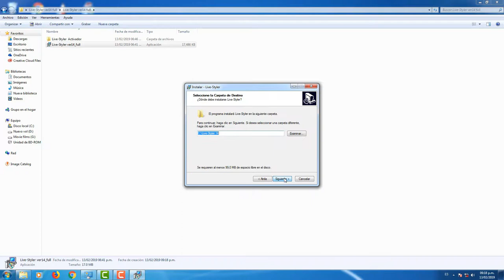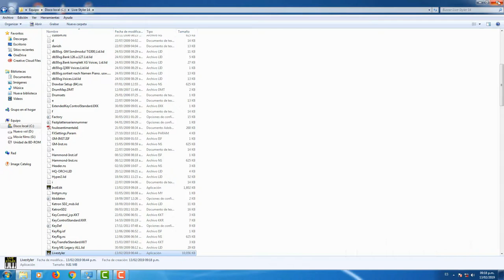Live Styler Revolution PC Arranger 2019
Adquiéralo desde mi tienda.

Live-Styler es un programa de autoacompañamiento en el cual podras cargar ritmos, estilos de cualquier teclado yamaha.

Lo que lo hace único es que podras usarlo de pc a teclado, sin tener limitaciones de nada.

Tambien te permite cargar vst en conjunto con kontakt.